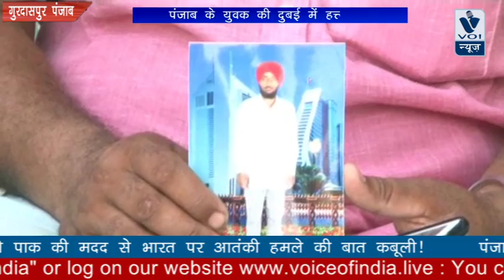पंजाब के युवक की दुबई में हत्त्या